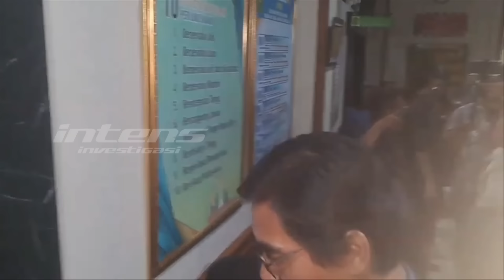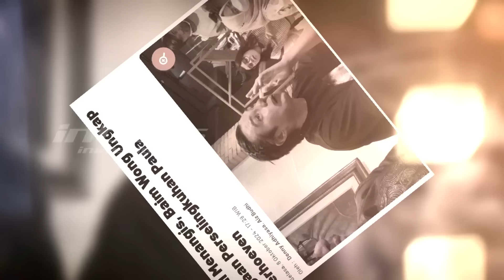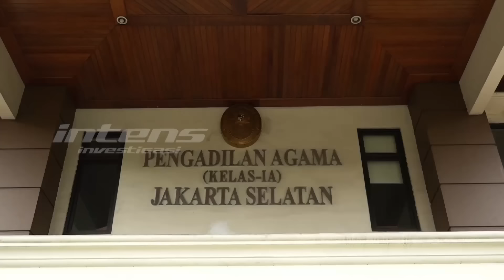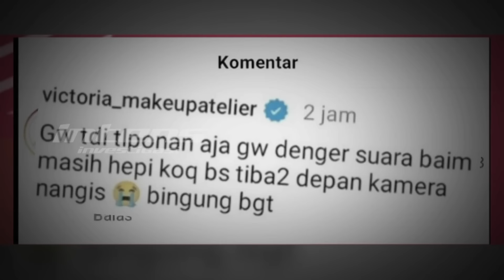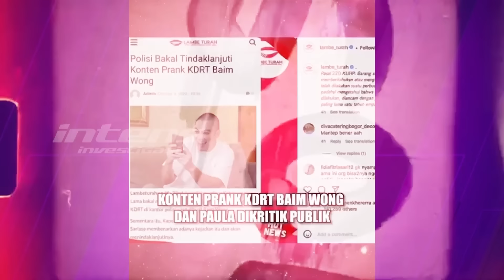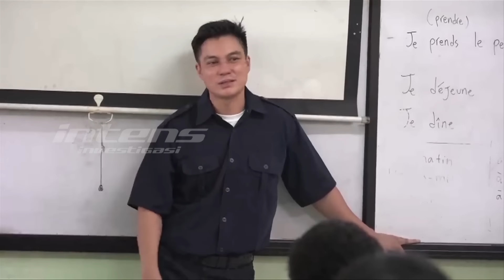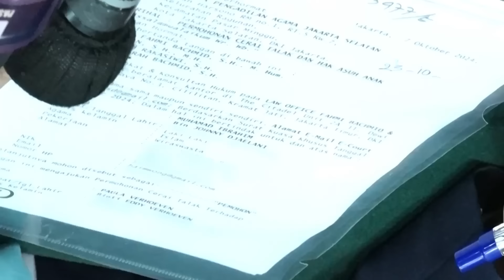Baim Wong & Paula Bertemu Diruang Sidang Cerai | Intens Investigasi | Eps 4419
Sungguh tidak disangka sangka bahwa pernikahan baim wong dan paula akan segera berakhir di pengadilan agama jakarta selatan. Kedua nya terlihat hadir ditemani kuasa hukumnya masing masing. Suasana pun terlihat dingin ketika keduanya bertemu di ruang persidangan.

Lalu akankah baim wong akan tetap pada pendiriannya untuk bercerai dari paula? Lalu seperti apa baim wong menanggapi kabar dugaan perselingkuhan paula dengan pria berinisial N?